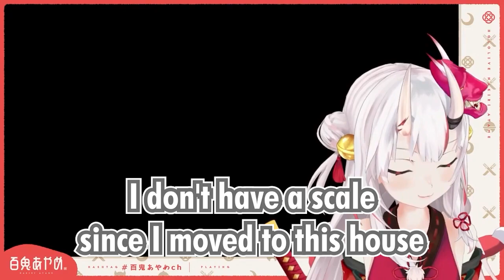Nene Annoyed by Her Own Voice, Ayame's Real Weight, Fubuki Harmonica Fox, Yagoo Won't Touch Noel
Time Stamp :
00:00 ~ Momosuzu Nene
01:21 ~ Nakiri Ayame
02:51 ~ Shirakami Fubuki, Akirose, Roboco
03:44 ~ Shirogane Noel